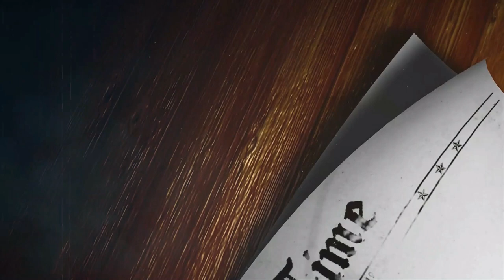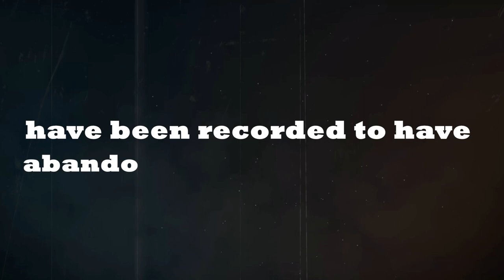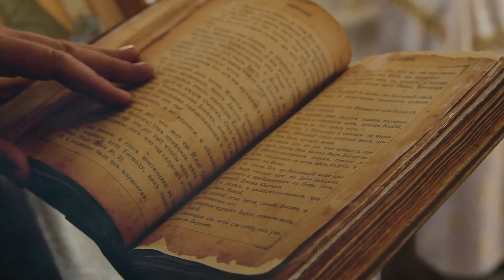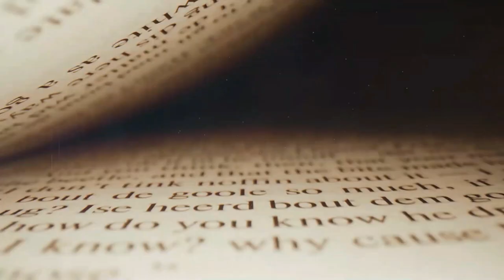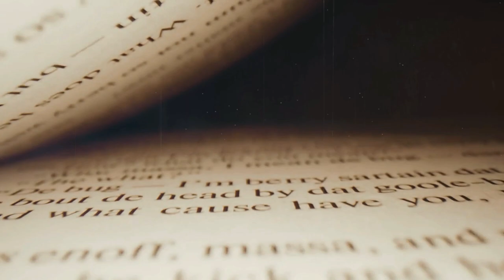This is why it's ILLEGAL to enter this forest!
1510, England. Edmund Dudley was led to the stand and had his head placed on the pillar which would be the last place he would remember before his untimely death. As he was made to place his neck on the pillar overlooking the audience who were largely against him, he muttered a series of curses to himself; he truly believed that even in death, he would exact his revenge on those who betrayed. Especially his own upon which he had previously gathered a group of Satanists to lay a curse upon. With one strike from the sword upon King Henry VIII's order, the head of Edmund Dudley rolled, and his generation thereon was cursed.
(Or so it was believed…)